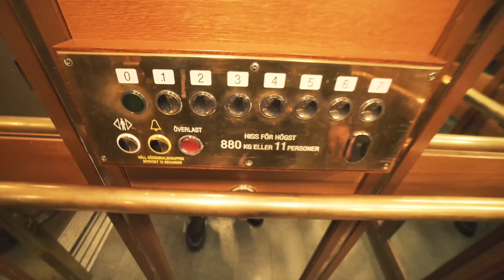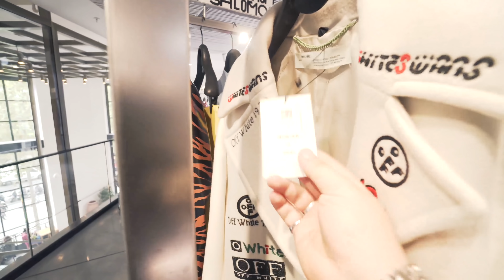24H TIMMAR I PARIS [SHOPPING & DÅRHUS] *DUNDER-SHOPPING-VLOGG*